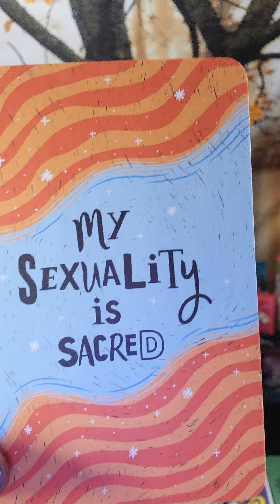Telepathic Reading...Someone telling lies to get the cookies!! Tantric Journey ❤️❤️❤️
People often say anything to clap your cheeks...protect your energy until they are shown trustworthy.💚💚💚🌱🌱🌱💚💚💚
tantric saftey